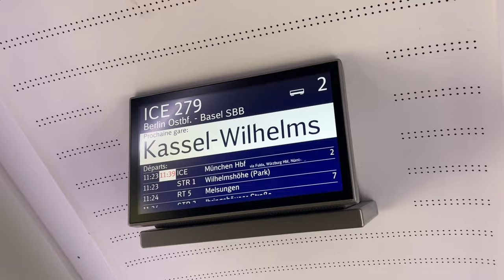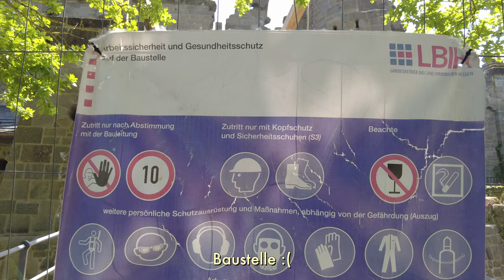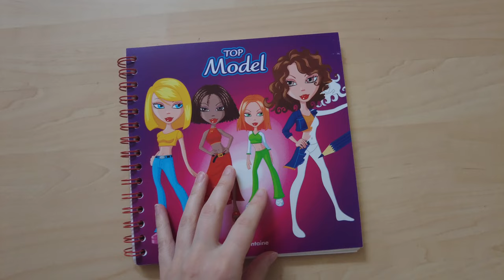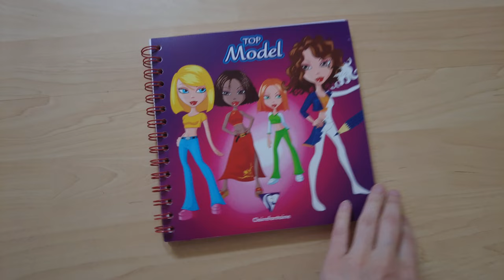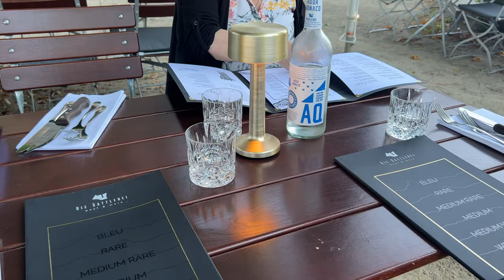Vlog #47 | ein paar Sommertage in der Heimat (und Kassel)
Ich hoffe, ich komme jetzt wieder öfter dazu, Videos zu bearbeiten und zwischendurch auch mal wieder was anderes als Vlogs zu drehen, haha. :)

Folgt Lisann auf Instagram! @sanna.gb